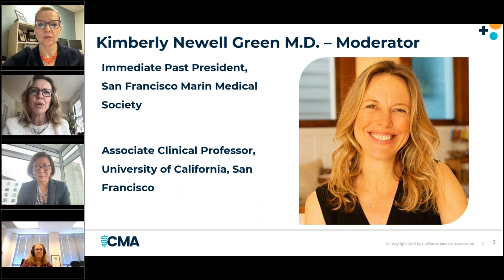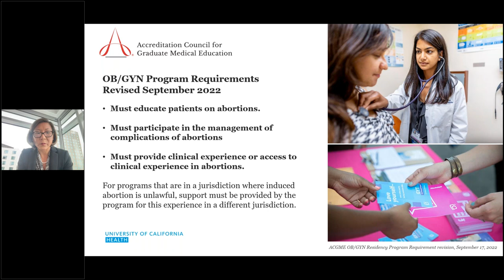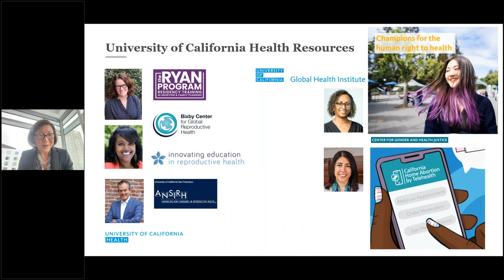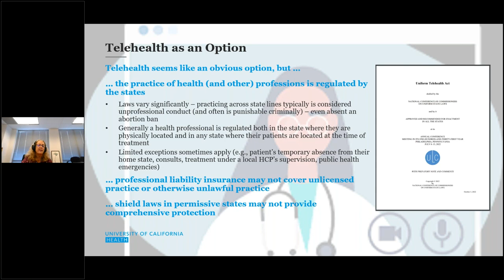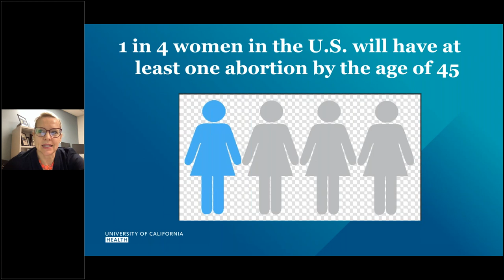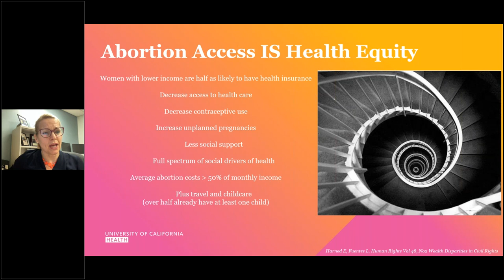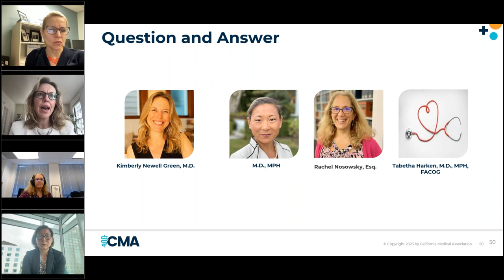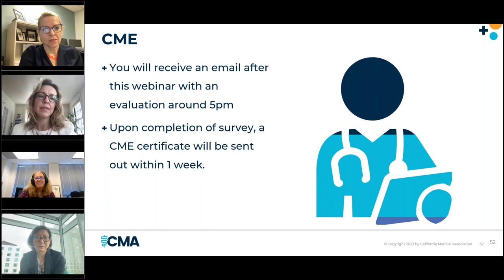Virtual Grand Rounds: The Changing Landscape of Reproductive Health: What Clinicians Need to Know